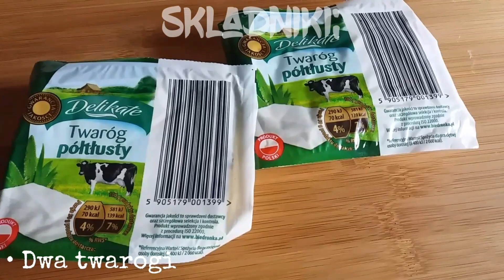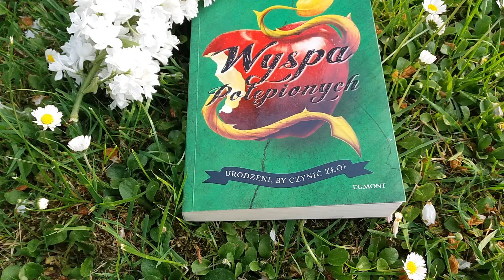LPS:🌼29 vlog - maj🌼PRZEPIS na PLACKI?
🌸Jeśli chcesz wysłać paczkę/list/śmieci z biurka/poprosić o autograf/poprosić o list/ zrobić wymianę itp. Skontaktuj się na e-mail;
Pamiętaj aby zamieścić zdjęcie paczki/listu jeśli chcesz poprosić o adres.
Jeśli chcesz ze mną się wymienić, wyślij odrazu zdjęcie ofert.
Jeśli chcesz list/autograf wyślij swój adres z prośbą o list/autograf...

🌺Widz Miesiąca:
🌻Czerwiec 2018

🌱Muzyka:
🌻Intro: Lindsey Stirling - Shatter Me
🌻Petit Biscuit - Palms

🌱Edytor:
🌻Intro i outro: Patrz, twórczynie... (to nie jest program do montażu, inteligenci, tylko chodzi o to żeby zajrzeć do poniższej rubryki, gdyż ja nie robiłam owego intra i outra)

🌱Kod do PowerDirector Bundle:
🌻PMYZHBWE

🌱Edytor zdjęć:
🌻Fotorus
🌻LightX

🌻brak

🌱Źródła:
🌻brak

♢Skype
♡ zafiralpstv ✅

♢G-mail
♡ Zafira LPSTV ✅

♢Hangoust
♡ Zafira LPSTV ✅

♢MovieStarPlanet
♡ angela08042005 ✔

♡Nie przyznaje się do tego xD ✅

♡Zafira Lpstv ✅

♡Zafira LPSTV ✔